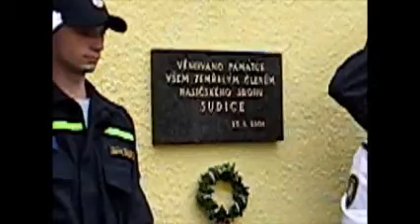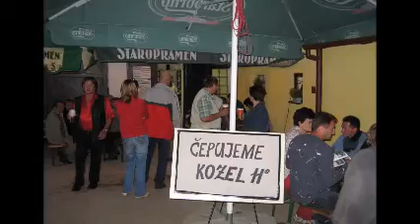SDH Sudice 80 let,23.8.2008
Oslavy 80-ti let od založení sboru SDH Sudice,okres Třebíč